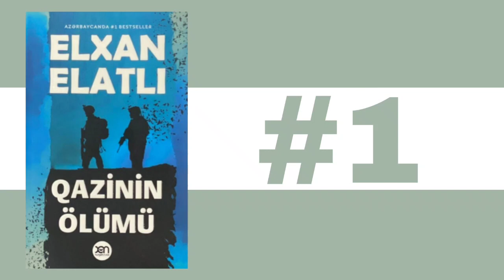Elxan Elatlı - Qazinin ölümü #1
“Qazinin ölümü” bir Vətən müharibəsi qazisinin acı həyat hekayəsindən bəhs edən psixoloji romandır. Süjet xətti 44 günlük Vətən müharibəsi fonunda Bakı şəhərindəki bir məhəllənin müxtəlif xarakterli sakinlərinin qarşılıqlı psixoloji münasibətləri üzərində qurulub.

P.s: Kitabın səsləndirmə icazəsini şəxsən Elxan bəydən almışıq.